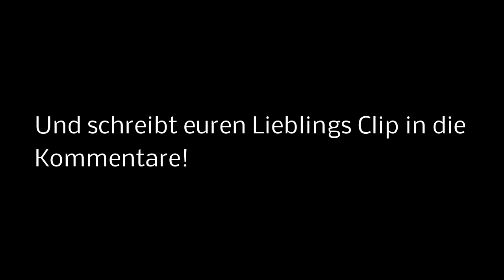JosefCraft Highlights | 2022 🔥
Hallo!

Lange ist es her, dass ich das letzte Video gemacht habe. Doch ich lebe noch und habe mich Entschieden die JosefCraft Highlights zu machen! Schreibt gerne rein, was euer Lieblings Clip war!

Wer weiß, vielleicht werde ich wieder Aktiver oder so